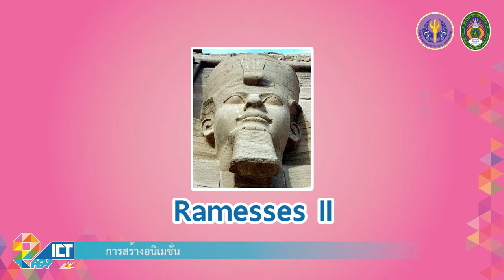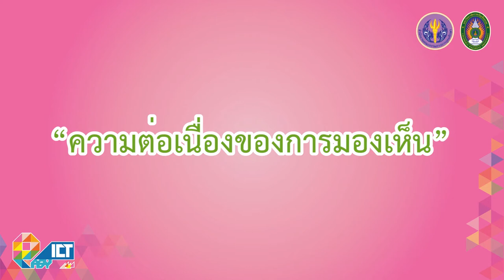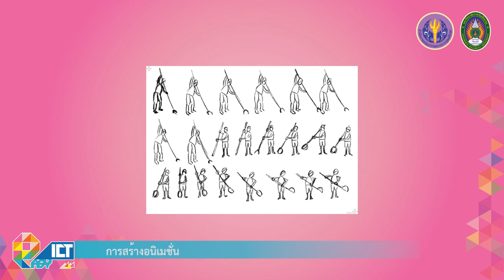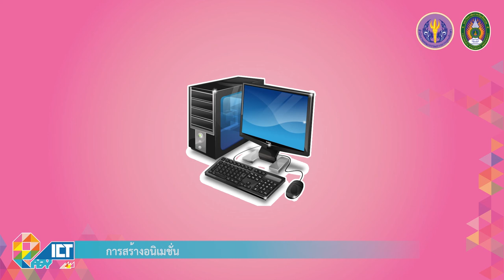การสร้างอนิเมชั่น